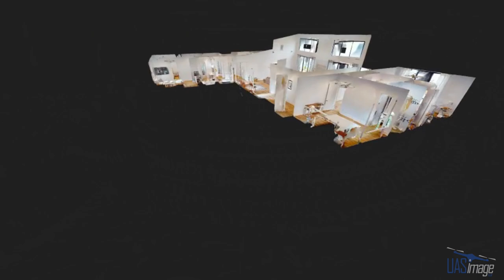Sold-Premier Waterfront Property on Lake Limestone Groesbeck TX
Premier Waterfront Property on Lake Limestone Groesbeck TX, 5 Bedroom,
3 Bath, 2 Living Area, 3 Car Garage Home with large rear deck facing the Boat House and Lake